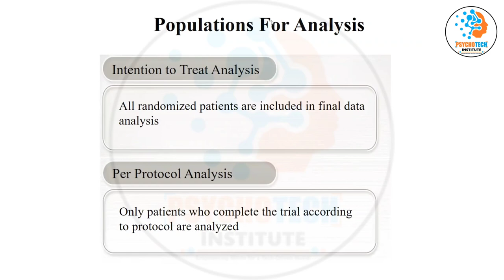Analysis of Randomized Controlled Trials | Intention to Treat & Per Protocol | Research Methodology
In this video, the most common approaches to analysis of randomized trials have been discussed.
1. Intention to Treat (ITT)
2. Per Protocol (PPT)